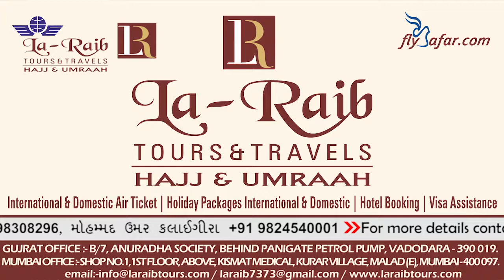26th Ramadan 1439 Makkah 'Isha Adhaan Sheikh 'Ali Mullah